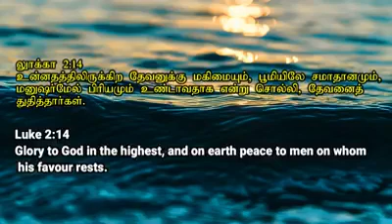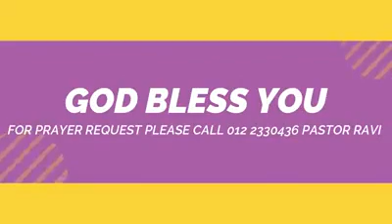PEACE of God will Refresh Us